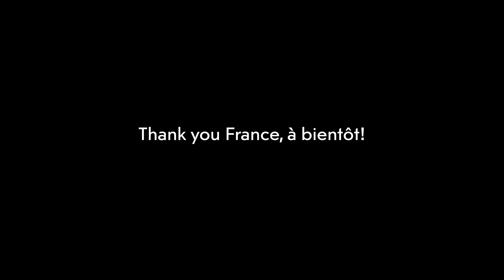WE WENT FOR A 5 DAY ROADTRIP TO CENTRAL FRANCE | NORMANDY | LOIRE VALLEY | OVERLANDING | 4K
Hello, it has been a while since we uploaded here. During the summer we moved from Scotland to London, with all that meant.

But we are finally back on the road, and at the end of October, we went over the channel into France with our fluffy companion to explore Normandy and Loire Valley. The weather was exceptional for October, a bit worried thinking about the effect global warming has on our seasons.

5 days on the road, of sea, river, and woods. We even managed to find an abandoned castle that we camped by. A bit spooky at night, but the sights in the morning were well worth it. Enjoy, and see you on the road soon again!